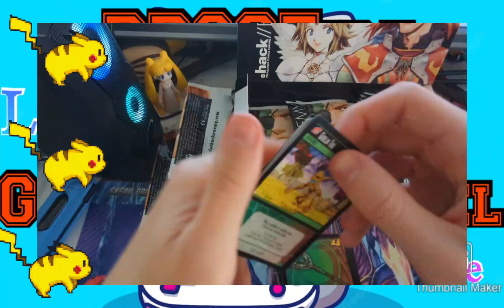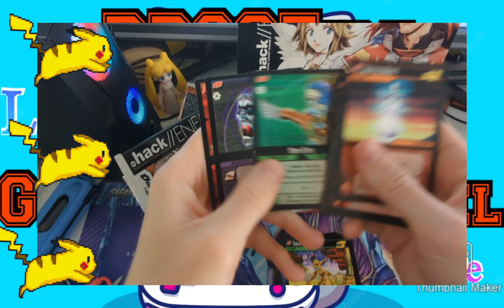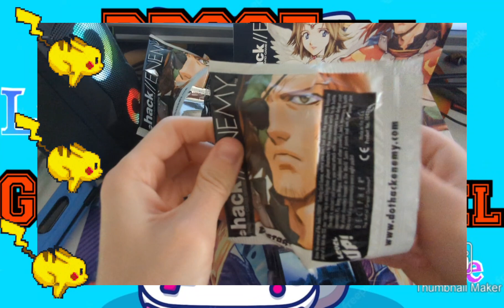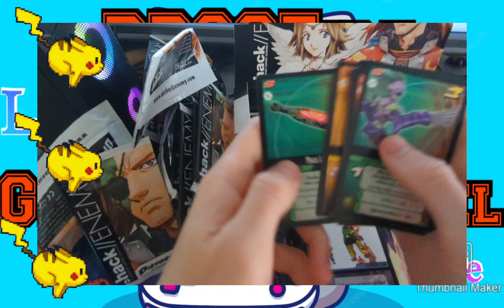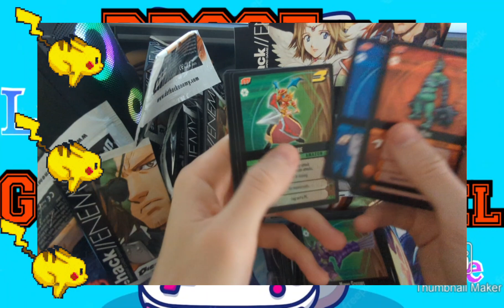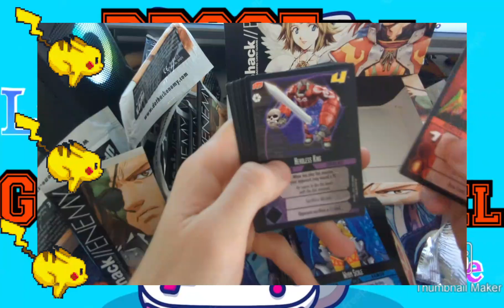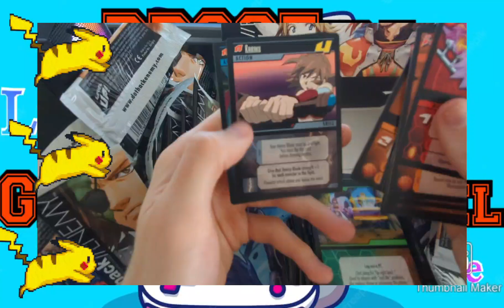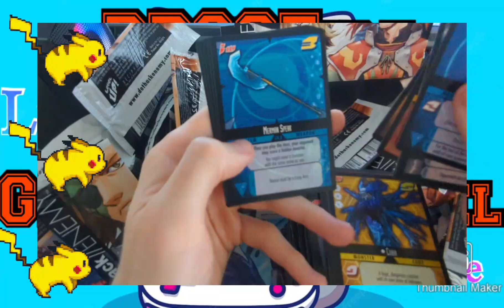This Booster Box were 💩